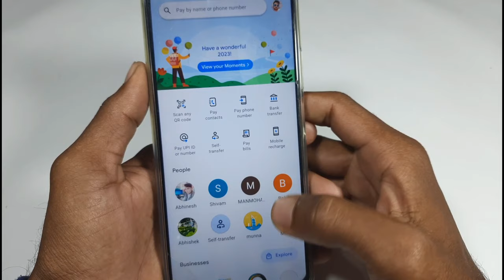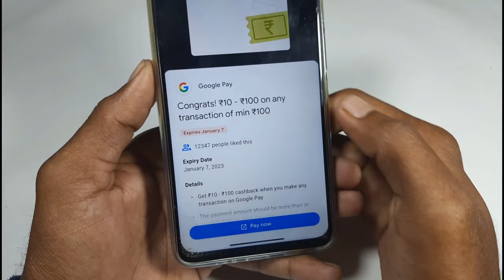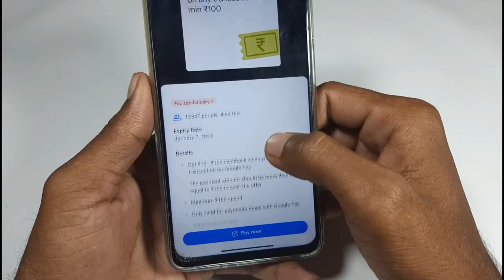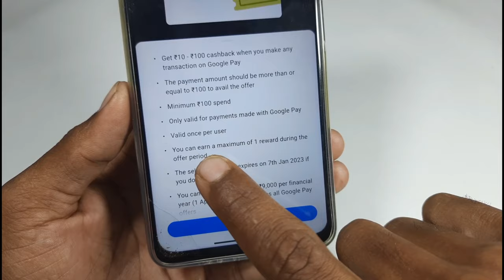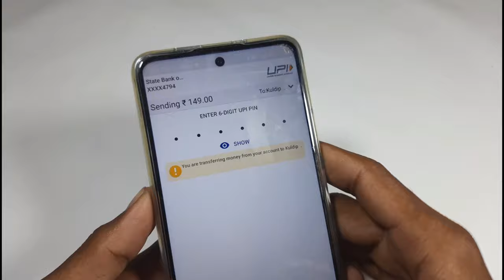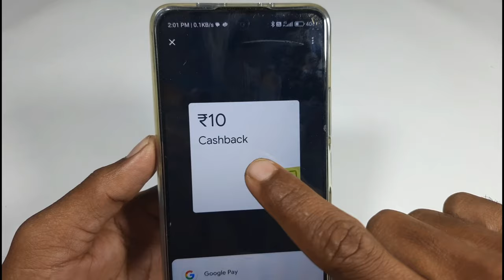google pay reward kaise milta hai // 10₹ -100₹ offer redeem Kaise Kare